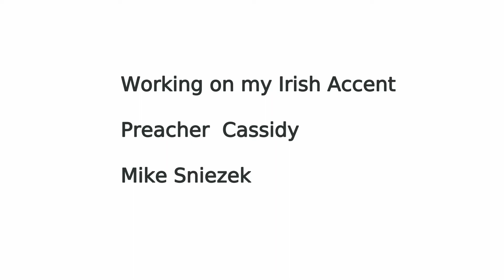Accents Irish - Cassidy from Preacher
Working on my accents during the Covid 19 shutdown. One of my favorite characters of all time Cassidy in a confrontation with vampire hunters in the show Preacher.